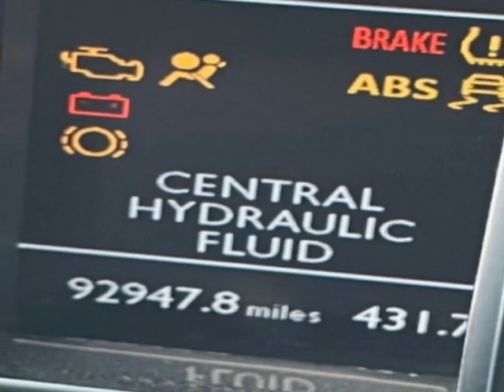2007 Bentley Arnage - Yonkers, NY